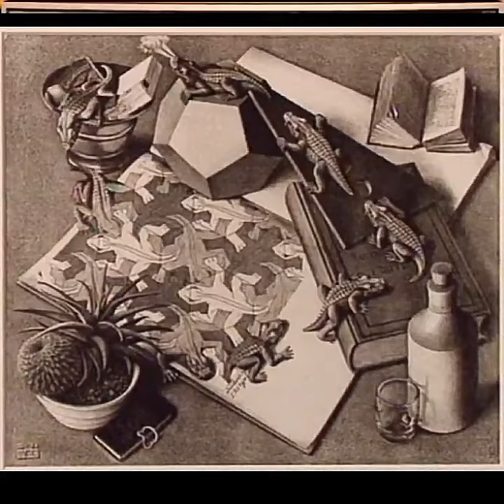EL arte FANTÁSTICO de ESCHER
Maurit Cornelis Escher ( 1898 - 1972 )